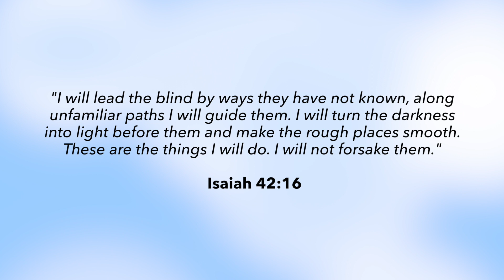John 10:27; Isaiah 42:16 | Learn Scripture By Heart – Bible Verse of the Week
Aren’t you glad our Christian walk does not depend on our perfect performance? The verses we will memorize in this video reassure us that even when we lose our way, God has a plan to lead us back into His presence.

We look forward to reading your comments and suggestions for future Scripture memorization videos.